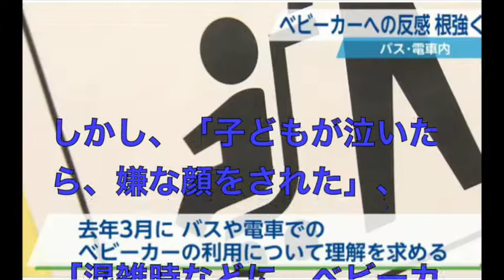国交省でベビーカーについて状況報告 反発根強い実態浮き彫りに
観ると、”ニッポン”が見えてくる！

反発が根強く残っている実態が報告された。

国土交通省で開催された協議会で、

ベビーカーについての状況が報告され、

2014年3月に、バスや電車でのベビーカーの利用について理解を求める

「ベビーカーマーク」が統一されてから、

「従来よりも、公共交通機関を使って乳幼児と外出しやすくなった」との

声が出ていることが報告された。

しかし、「子どもが泣いたら、嫌な顔をされた」、

「混雑時などに、ベビーカーを邪魔そうにされた」と

話す人がいるなど、周囲からの反発も、

相変わらず根強い実態が浮き彫りになった。